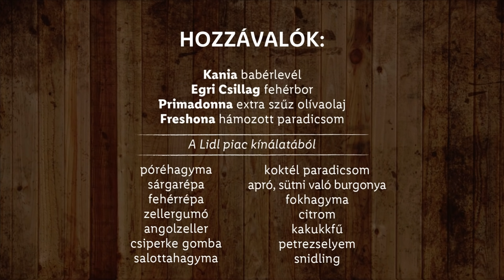Raguk 1. 🍲 Villámgyors zöldségragu, nem csak vegáknak! 🍲 - Lidl Főzőiskola Széll Tamással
Igazi francia ragu Széll Tamás receptje alapján, ami megszólalásig (megkóstolásig? ;) ) hasonlít egy húsos ragura. csakhogy húsmentesen! Hozzávalók és lépések idelent ⬇️

🍴Hozzávalók🍴
- Kania Babérlevél 2 db
- Egri Csillag Fehérbor 2 dl
- Primadonna Extra szűz olívaolaj 1 dl
- Freshona Paradicsompüré 1 ek

Lidl piac kínálatából:
- Póréhagyma 20 cm-es darabka
- Sárgarépa 1 szál
- Fehérrépa 1 szál
- Zellergumó 1 kisebb fej
- Angol zeller 2 szál
- Csiperkegomba 6-7 szem
- Salottahagyma 5-6 fej
- Koktélparadicsom 8-10 szem
- Apró szemű sütnivaló burgonya 8-10 szem
- Fokhagyma 5-6 gerezd
- Citrom  1 db
- Kakukkfű 1 köteg
- Petrezselyem 1 köteg
- Snidling 1 köteg

🍴Elkészítési lépések🍴
0:00 - Üdvözlünk a Lidl Főzőiskolában!
0:32 - Zöldségek előkészítése
1:35 - Gyökérzöldségek karamellizálása
2:17 - Fűszercsomag készítése
3:00 - Paradicsom hozzáadása és ragu sütése
3:33 - Krumpli pirítása
4.05 - Zöldfűszerek aprítása
4:22 - Ragu összekeverése burgonyával, friss fűszerekkel

🍴Recept leírása🍴
Egy vastagfalú, öntöttvas edényt tegyünk fel a tűzre melegedni, amíg a zöldségeket előkészítjük. A burgonyákat egy külön fazékban tegyük fel hideg, sós vízben héjastól főni. A fehérrépát, sárgarépát vastagabb karikákra vágjuk, a zellergumót kockázzuk. A póréhagymát hosszan bevágjuk, a külső két rétegét leszedjük, félretesszük, a belső, zsenge részt pedig szintén vastagabb karikákra vágjuk. A salottahagymákat, a gombát és a fokhagymagerezdeket félbevágjuk. Az angol zellert meghámozzuk, és 1,5-2 cm-es darabokra vágjuk. Az időközben felmelegedett öntöttvas edénybe beleöntjük az olívaolajat, és hagyjuk felforrósodni. A gyökérzöldségekkel kezdünk, így a sárgarépát, fehérrépát, zellergumót adjuk hozzá először, ezeket lassan elkezdjük pirítani, és megsózzuk. Igen sokszínű és könnyed ragu, ami a húsevőknek is tetszeni fog. Szezonban sok spárgával és gombával készítsük, illetve a számtalan zöldfűszert is meghálálja. Az öntöttvas edény azért jó a ragukhoz, mert remekül tartja a hőt és jól is oszlatja el azt, így intenzív, egységes ízű és állagú végeredményt kapunk. Remek választás lehet a klasszikus francia konyha ízesítő csokra, amit ragukban, levesekben, vagy akár póréhagyma nélkül, csak a száruknál összekötve ecsetként is használhatunk hús sütésekor. (lásd Segít a séf, 43. oldal) A zöldségek a saját levükben párolódnak, így egy tartalmas, de nem túl sűrű, könnyed zöldségragut kapunk, ami önmagában is megállja a helyét. Amíg pirul a zöldségünk, készítünk egy bouquet garnit, azaz a póréhagyma félretett külső leveleibe beletesszük babérlevelet, pár szál petrezselymet, kakukkfüvet és a citrom hámozóval levágott héját. Feltekerjük és konyhai spárgával szorosan körbetekerjük akár többször is, hogy ne nyíljon ki főzés közben, és a végén megcsomózzuk.

Hozzáadjuk a lepirult gyökérzöldségekhez a salotta- és póréhagymát, pár perc pirítás után beletesszük a maradék gombát, fokhagymát és angol zellert is. Türelmesen hagyjuk pirulni, újra sózzuk, borsozzuk. Fedjük le az edényünket, 3-5 percet pároljuk, majd hozzáadjuk a paradicsomkonzervet. Összeforgatjuk az egészet, és beletesszük a zöldfűszercsomagot, majd a 180°C-ra előmelegített sütőben (alul-felül sütés, légkeveréses mód) kb. 30 perc alatt megsütjük. Amíg sül a zöldség, a főtt burgonyát kivesszük a vízből, vastag karikákra vágjuk, és egy serpenyőben olívaolajon megpirítjuk. A kész raguhoz hozzákeverjük a pirított burgonyát, a félbevágott koktélparadicsomokat és a friss zöldfűszereket. Tálalás előtt vegyük ki a bouquet garnit. A ragut önmagában vagy tartalmas köretként is fogyaszthatjuk.